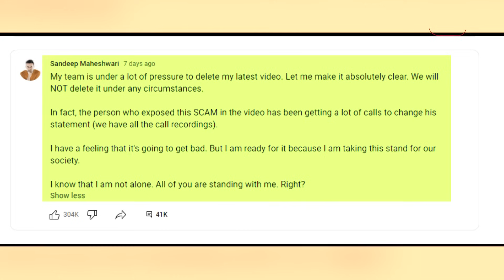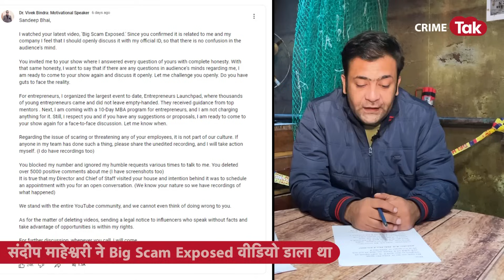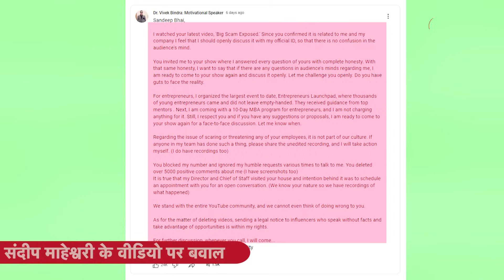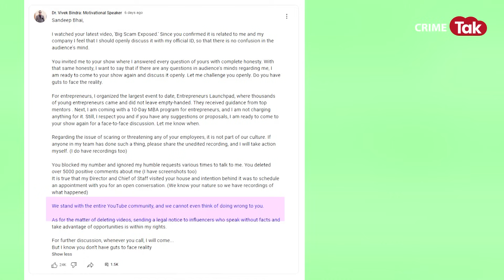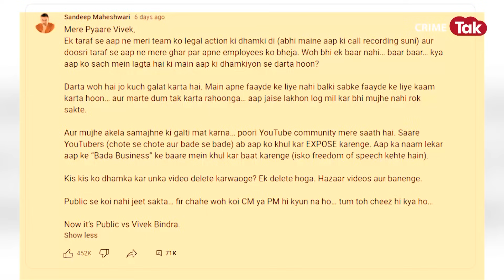SANDEEP MAHESHWARI 'Scam Exposed' के बाद VIVEK BINDRA ने दी खुली चुनौती, क्या क्या कहा? | CRIME TAK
sandeep maheshwari
sandeep maheshwari vivek bindra controversy
sandeep maheshwari vivek bindra session
sandeep maheshwari exposed vivek bindra